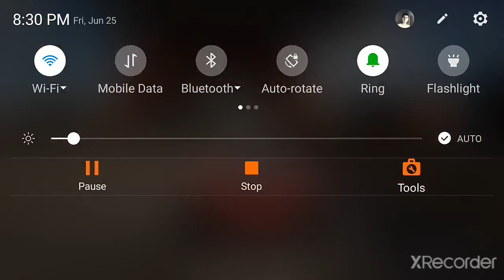Car drift in airport. lamborghini avantador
Drift in Airports ultimate car driving sim